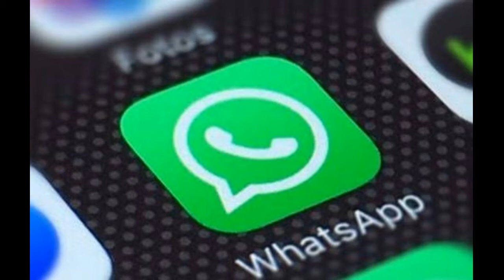Top 10 Social Media Apps and Thier Owners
Top 10 social media apps, their owners and net worth value per year list wise top apps over world with ranking and the best and most rechest social media apps